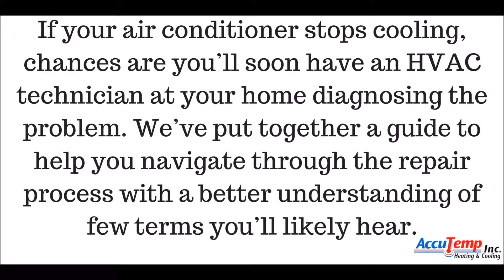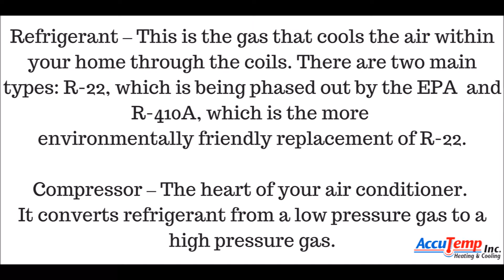Air Conditioner Repairs: What You Need to Know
When you have your system diagnosed due to failure, the technician is going to be speaking in HVAC terms which you probably aren't very familiar with. We've put together some basic terms to familiarize yourself with before you talk with your HVAC technician.